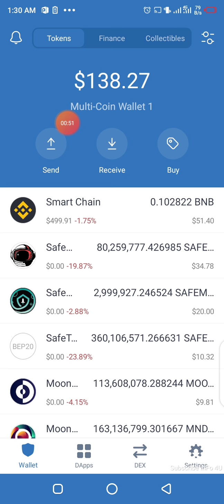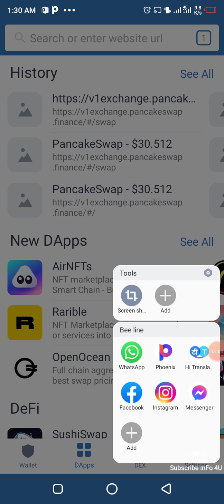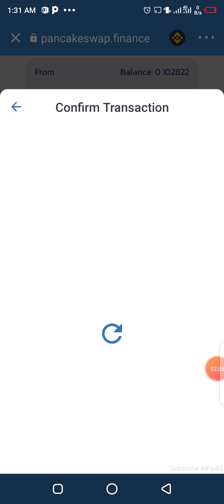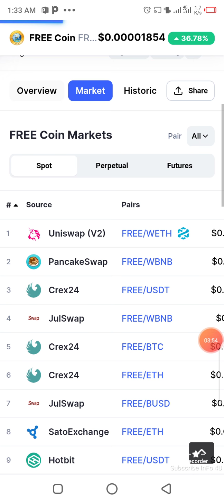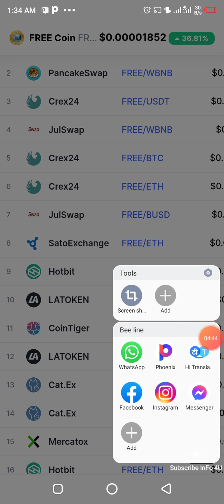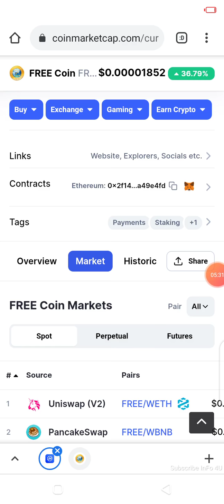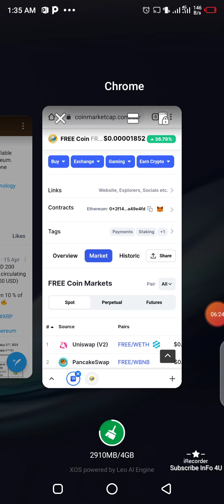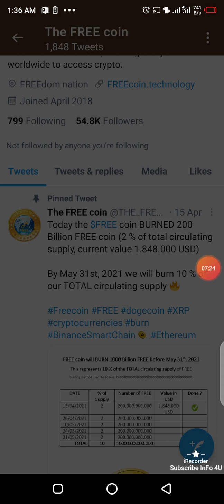How to Buy Free Coin On pancake Swap || Binance trading tutorial || Lec 17 : RahielRajpout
​ RahielRajpout​ Qubit Tech is also risky base company . If you wanna earn from QubitTech . It will be Good platform for you . But always invest such amount in Qubit Tech .That is not a part of daily rotation .Qubbit Tech .